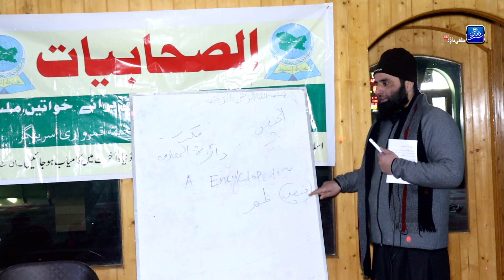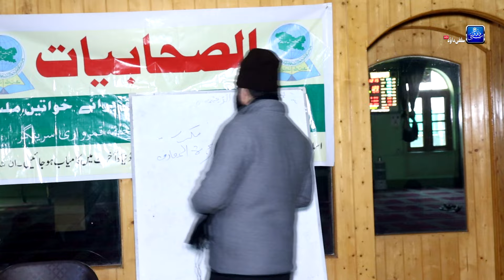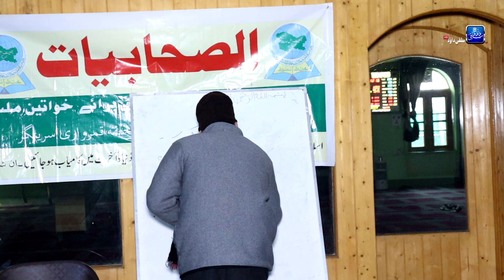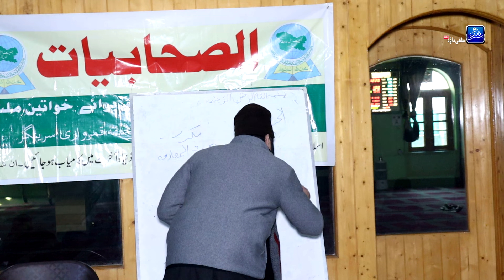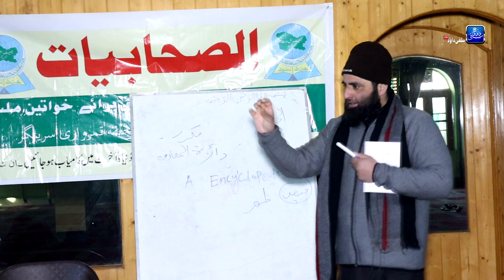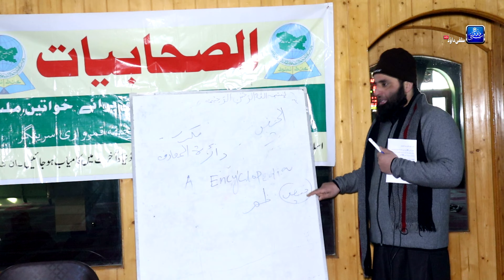02 Month Winter Course•Sahih Bukhari Kitab Haiz•Dars 1•Qamarwari Sgr•Shykh Bilal Bin Abdullah Salafi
📢Dear Brother And Sisters Team Salafi Dawood Production Needs Your Financial Support To buy a new Camera So We Request Everyone To Donate Us For This Noble Cause
For  MPay ➡️ 7️⃣0️⃣0️⃣6️⃣8️⃣0️⃣4️⃣4️⃣9️⃣1️⃣

      📢 Dear brothers and sisters Our motive is to spread Right Knowledge of Islam In The Light Of Quran and Sunnah
Help us in such noble deed so that Allah will bestow us with his blessings.

                  📌📌 Copyright Warning
All Rights of the Audio and Video production is reserved for Salafi Dawood Production.Hence,it's not permissible to reupload on youtube without our permission.However,you may share this video on other social media plateform